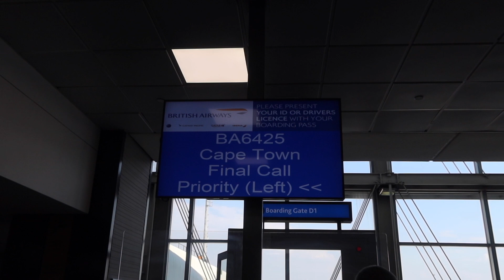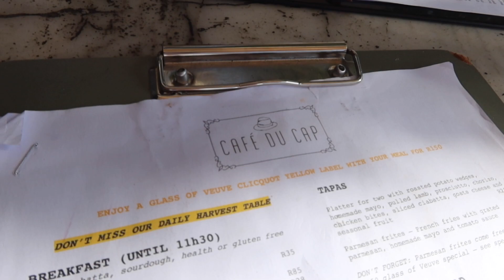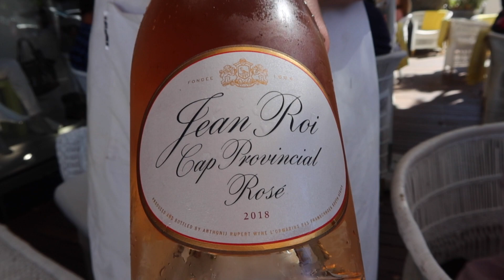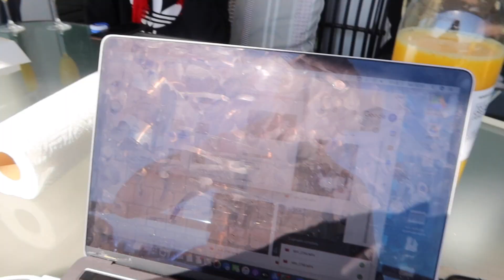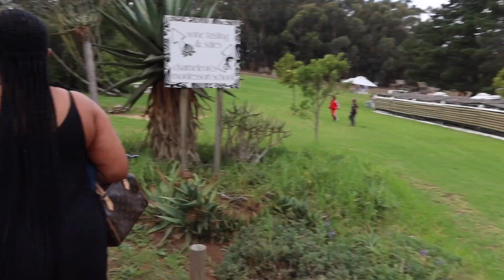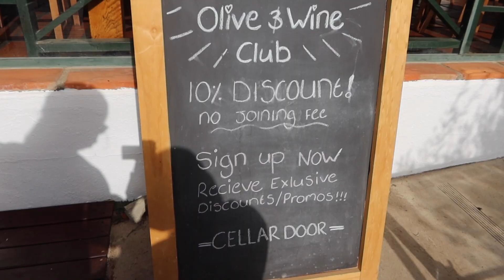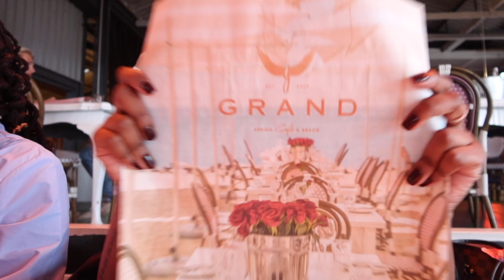VLOG: HLUM + PALESA TAKE CAPE TOWN ✈️🍷... | Wine-ish SAYoutuber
HEY DLAZZERS 🥂🥂🥂🥂

Our girls went on vacay and decided to bring us all along 🥺🍷. Catch up on Hlumelo and Palesa's girls trip to Cape Town and let us know what you think of all the fun holiday vibe 😁. Some of the places the lady-girls visited:

🥂 Brunch at Cafè Du Cape, Newlands
🥂 Dinner at Blanko (at The Alphen Boutique Hotel), Constantia
🥂 Sundowners at Grand Pavilion, Seapoint
🥂 Wine Tasting at Nitida Wine Estate, Durbanville
🥂Wine Tasting at Hillcrest Wine Estate, Durbanville